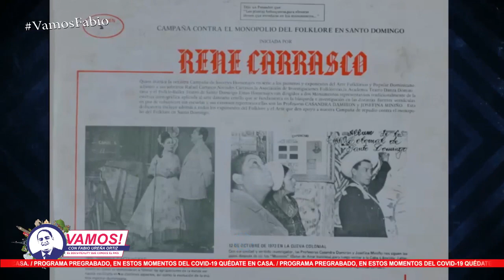Vamos! Doña Casandra Damirón y el rescate del folclor dominicano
Según José Eliseo Rivera Damirón (Hijo de casandra): “Lo más importante de todas las cosas que hizo Casandra Damirón, fue el rescate del folclore dominicano“.